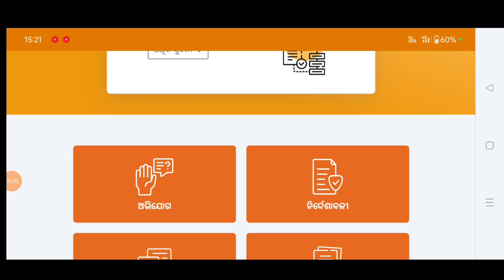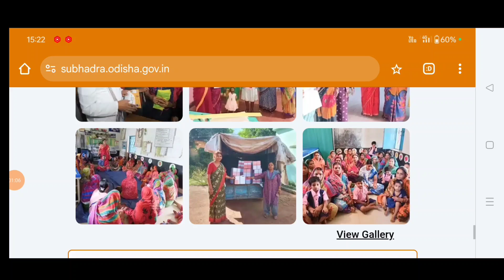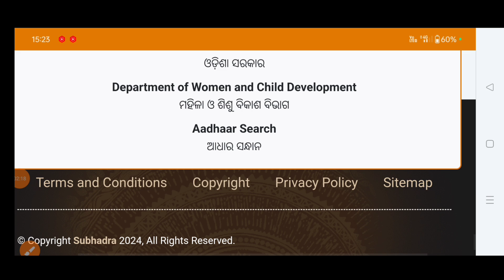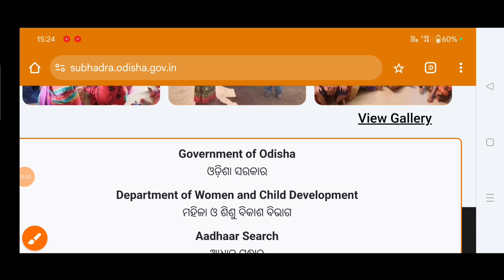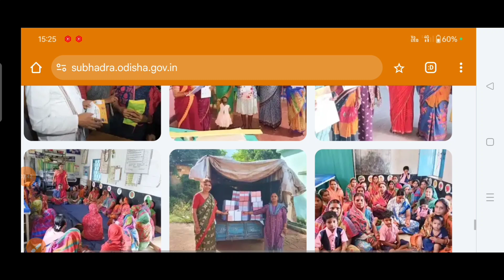ସୁଭଦ୍ରା ଯୋଜନା ଆସିନାହିଁ ୫୦୦୦ ଟଙ୍କା ଉପ ମୁଖ୍ୟମନ୍ତ୍ରୀ ପ୍ରଭାତୀ ପରିଡ଼ା କହିଲେ ଏହି ସମୟରେ ଆସିବ ଟଙ୍କା/suvadra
ଆସିଗଲା ୫୦୦୦ ଟଙ୍କା ସୁଭଦ୍ରା ଯୋଜନା ଏବେ ଚେକ୍ କରନ୍ତୁ ✅Subhadra 2nd phage ଏହି 3ଟି ବ୍ୟାଙ୍କରେ ଆସିଲା ଦେଖନ୍ତୁ

Subhadra Yojna ଆଜି ଏହି ବ୍ୟାଙ୍କ ରେ ପ୍ରଥମେ ଆସିବ ୫୦୦୦ ଟଙ୍କା/suvadra jojona 2 phage money credit today/

Your Query -
Subhadra field verification pending
Subhadra Yojana under process
subhadra Yojana status check online
subhadra Yojana status
how to check Subhadra Yojana status
subhadra Yojana status kemiti check karibe
subhadra Yojana status online
subhadra Yojana status online in mobile
subhadra Yojana mobile apps
subhadra Yojana ekyc pending update
subhadra Yojana ekyc mobile apk
Subhadra Yojana KYC status completed
how to check Subhadra Yojana KYC status
subhadra Yojana kyc kaise karen
Subhadra Yojana all bank balance check
Suvadra yojana balance check ✔️
How to check suvadra Yojana Money status
Suvadra yojana tanka
Subhadra Yojana money all bank balance check
Subhdra Yojona Online Apply Prosess
Subhadra Yojona kaise apply karen
Subhadra Yojona mobile se
Subhadra Yojona apply 2024 odisha
Subhadra Yojona apply
Subhadra Yojona in mobile phone
Su
Subhadra Yojana Form Fillup Online
subhadra yojana application form
subhadra yojana form ଦଉନ୍ଲୋଡ
Subhadra Yojona form odisha
subhadra yojana apply form
How to fill subhadra Yojona form
Subhadra Yojona Form kaise bharen
Subhadra Yojona Form kaise fill karen
Subhadra Yojona Form kemiti bhoribe
Subhadra Yojana Apply Documents|| Subhadra Yojana Full Details Explain/How to apply Subhadra Yojona/
Income certificate no need for apply subhadra Yojona
Subhadra Yojona kemiti apply karibe
Subhadra Yojona benifit
ଇନକମ ସାର୍ଟିଫିକେଟ ଦରକାରୀ
କାହାକୁ ମିଳିବ ଟଙ୍କା
ଗୋଟିଏ ପରିବାର ରୁ କେତେ ଜଣ ପାଇବେ ଟଙ୍କା
ସୁଭଦ୍ରା ଯୋଜନା ଆବେଦନ କେମିତି କରିବେ
ଉପ ମୁଖ୍ୟମନ୍ତ୍ରୀ ପ୍ରଭାତୀ ପରିଡା ବଡ଼ ଘୋଷଣା